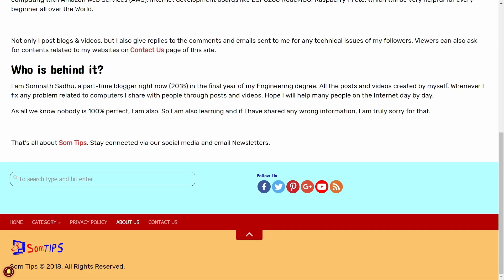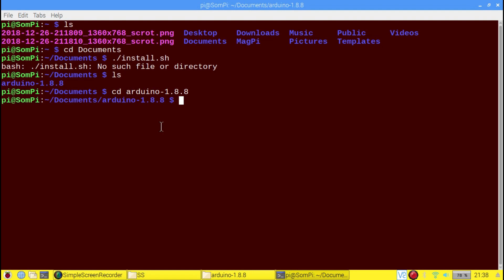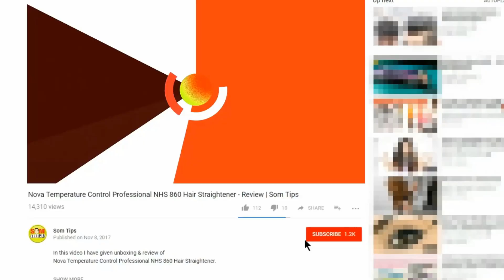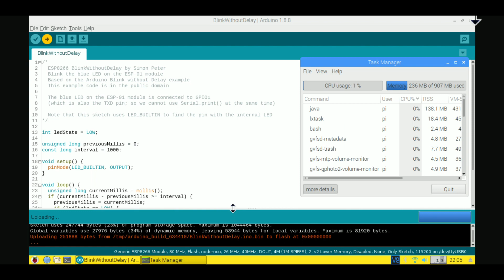How to install Arduino IDE in Raspberry Pi 3B+ & Add ESP8266 Nodemcu | Som Tips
In this video, I have shared How to install Arduino IDE in Raspberry Pi Raspbian OS and add ESP8266 Nodemcu.